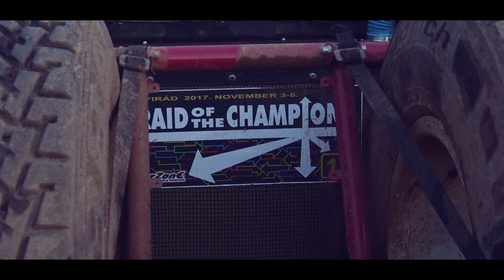Varga Racing Team - Race of the Champions 2017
Zenés hangulatjelentés a 2017-es Magyar Tereprally Bajnokság zárófutamáról, a Varga Racing Team párosának (Varga Imre - Toma József -- Nissan Pick-Up) szemszögéből.